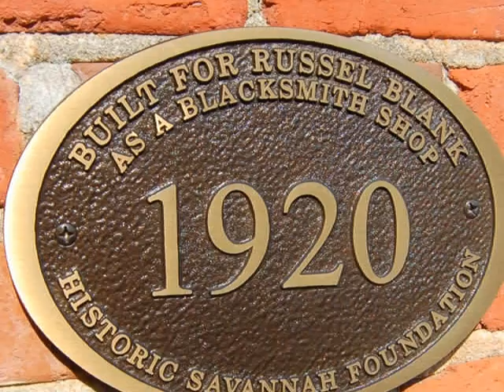507 Tattnall Street, Savannah, Georgia, 31401 USA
Beautiful historic all brick home a few steps to Forsyth Park. All new windows, and front door, updated tiled baths and roomy kitchen. Historic heart pine flooring throughout. Intimate Courtyard space. Well priced!